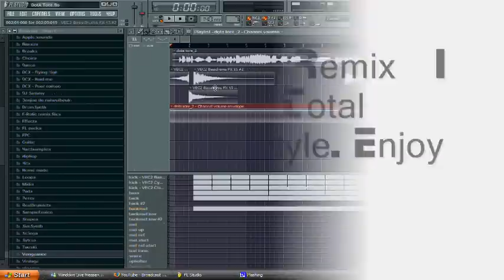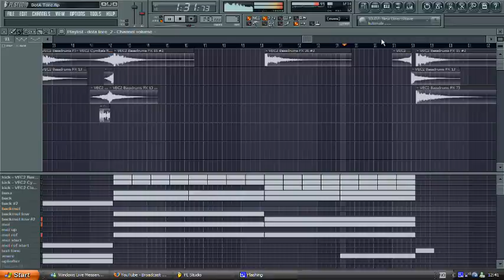Basshunter - Snalla Tore vi spelar DotA (DJ Sabife remix)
I tried to get it Basshunter style and I hope you like it :)

Thanks to Jonas Basshunter Altberg for his crazy voice XD and thanks to small3y who uploaded that cool vocal :)